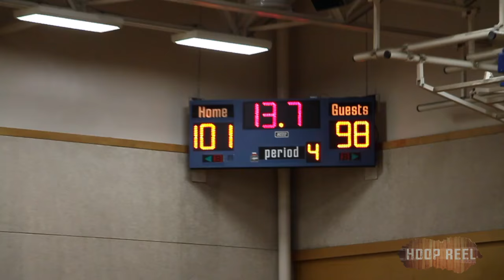BC ALL STARS 3A Vs. 4A FULL GAME HIGHLIGHTS!!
FULL ROSTERS BELOW.

3A (light jerseys) played very well against 4A (Dark Jerseys) going up early and holding a 20 point lead throughout the game. 4A would make a run and come to within 3 points late in the game but it wasn't enough as 3A pulled through down the stretch with some clutch lay ups by the games MVP Josh Dhillon.

Rosters included:
4A:
Marcus Browne (6-5 F, Surrey-Holy Cross)
Luka Lizdek (5-10 G, Vancouver-Kitsilano)
Kenan Hadzovic (6-2 G, Abbotsford-W.J. Mouat)
Mason Bourcier (6-4 G, Kelowna)
Sam Bailey (6-7 F, Vancouver College)
Ty Rowell (6-2 G, Langley-Walnut Grove)
Andrew Goertzen (6-8 F, Langley-Walnut Grove)
Owen Keyes (6-10 C, Kelowna)
Jake Cowley (6-9 F, Langley-Walnut Grove)
Jacob Van Santen (6-10 C, Vancouver-St. George’s)
Coach — Rich Goulet (Pitt Meadows)

3A:
Josh Dhillon (5-9 G, Abbotsford-Rick Hansen)
Abdul Bangura (6-0 G, Burnaby-Byrne Creek)
Cameron Morris (6-6 G, Burnaby-St. Thomas More)
Anders Cederberg (6-6 F, Nanaimo District)
Nathan Bromige (6-8 G/F, Vancouver-Lord Byng)
Fardaws Aimaq (6-10 C, Richmond-Steveston London)DNP
Aman Dhillon (6-1 G, Abbotsford-Rick Hansen)
Quin Adam (6-3 F, South Kamloops)
Joseph Peterson-Hannon (5-11 G, North Vancouver-Windsor)
Nate Friesen (6-3 F, Abbotsford-Robert Bateman)
Coach — Steve Twele (Abbotsford-Rick Hansen)